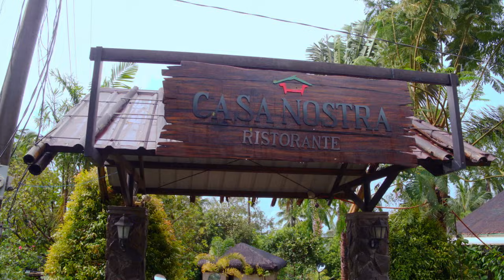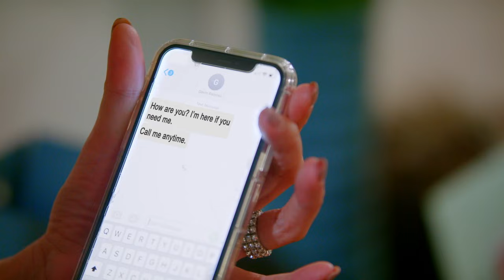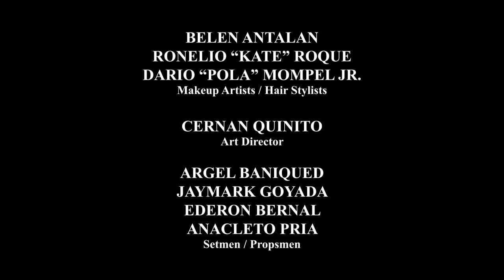To Have And To Hold: Full Episode 27 (Stream Together)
Aired (November 2, 2021): Instead of experiencing a passionate intimacy with her husband, Dominique (Max Collins) received an ill-treatment from Gavin (Rocco Nacino).

‘To Have And To Hold,’ starring Rocco Nacino, Max Collins, Carla Abellana, and Valeen Montenegro, tells the story of a married couple who grew apart as one committed infidelity. Watch the full episodes of ToHaveAndToHold and other GMA programs